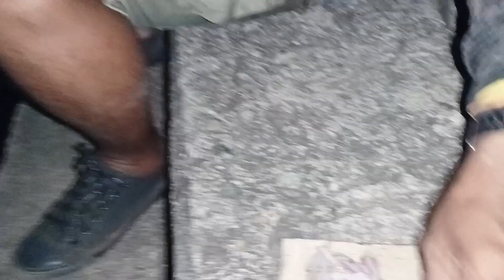na mingwit kame sa bengo isa lng ang hinuli nmin na isda na maliit kya pinakawalan lng nmin olet